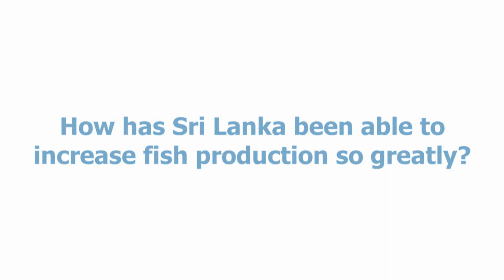Interview with Sri Lanka's Minister of Fisheries and Aquatic Resources Development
Interview with Sri Lanka's Minister of Fisheries and Aquatic Resources Development Rajitha Senaratne.